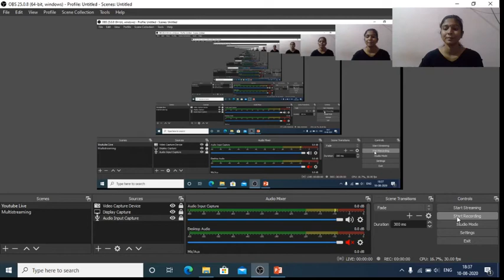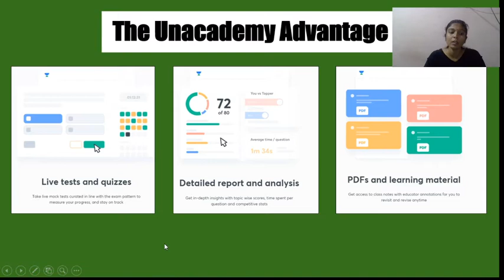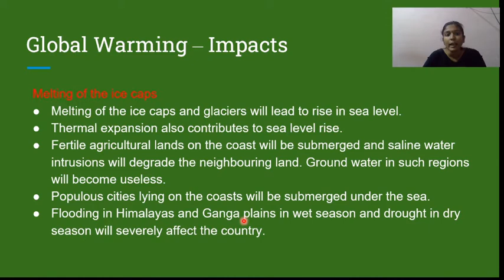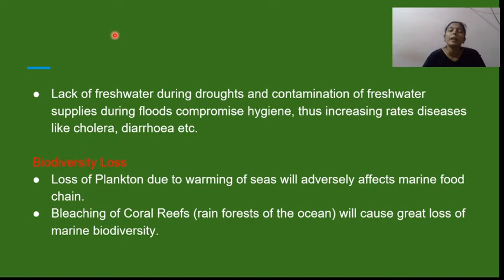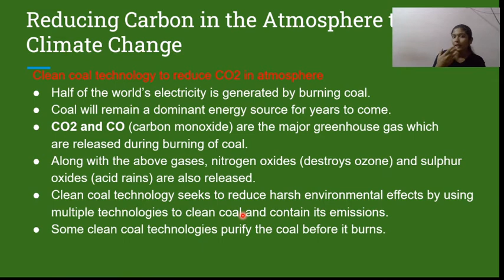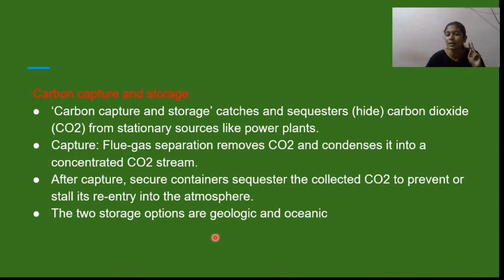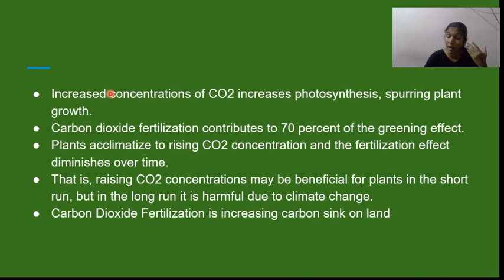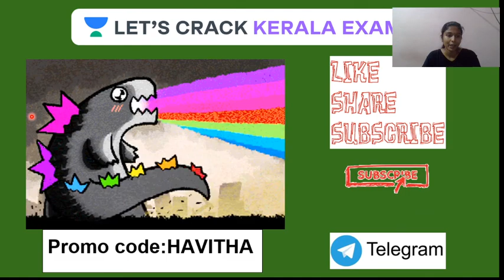കാലാവസ്ഥാ വ്യതിയാനം ഭാഗം 2 | Kerala PSC 2020/2021 | Havitha Das Mam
Complete your full preparation of KPSC 2020/2021 with Havitha Das Mam through this series of Environment and Ecology for Kerala PSC 2020/2021. In this video, he will be covering the topic on Climate Change Part 2 | Kerala PSC 2020/2021 | Havitha Das Mam which is an important topic for the KPSC Exam. He will also share different strategies, tips, and tricks to clear the exam KPSC.

Havitha Das Mam and more top educators are teaching live on Unacademy Subscription.

Unacademy Subscription Benefits:
1. Learn from your favorite Educator
2. Dedicated DOUBT sessions
3. One Subscription, Unlimited Access
4. Real-time interaction with Educators
5. You can ask doubts in live classes
6. Limited students
7. Download the videos & watch offline